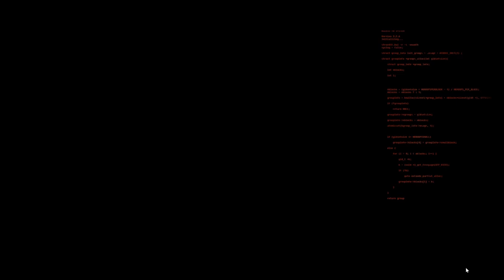Forever Winter Iron man challenge No Deaths No Gear All entrances